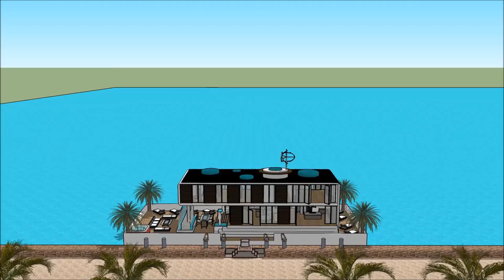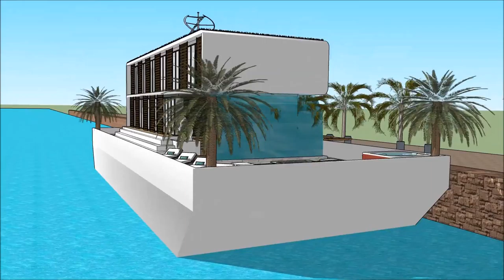mansion shakira barcelonaFloating house mansiones en Barcelona la mansion platforms in Spain Barcelo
The floating house villa houseboatzania launching an innovative high-end luxury yacht floating house villa mansion home design potentially as a display of exhibition of the mansion shakira barcelonaFloating house mansiones en Barcelona la mansion platforms in Spain Barcelo.

The collection of the Floating house villa houseboatzania concept of mansion shakira barcelonaFloating house mansiones en Barcelona la mansion platforms in Spain Barcelo consists of high luxury and architectural art pieces in minimalism combined with living on the waterfront of the harbour.

The floating house villa mansion yacht design has the basis to sustain living with high standards and contemporary structural design - mansion shakira barcelonaFloating house mansiones en Barcelona la mansion platforms in Spain Barcelo with numerous of prospects for excessive living and celebrating the desire of life worldwide: